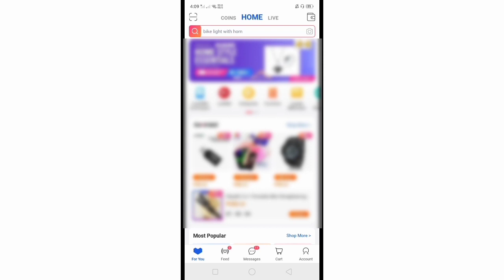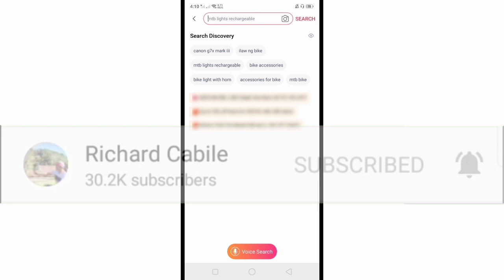How to Delete Search History on Lazada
Do you want to delete your search history in your Lazada account.  In this tutorial I will teach you how to delete search history on Lazada.

Thanks...